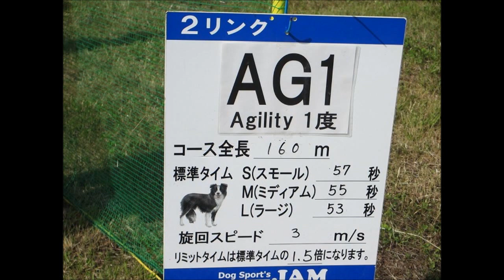ＦＣＩ東日本インターナショナルアジリティー競技大会 ルナ 1度デビュー AG1